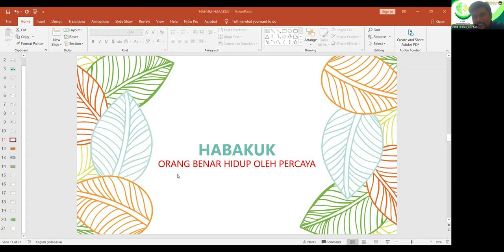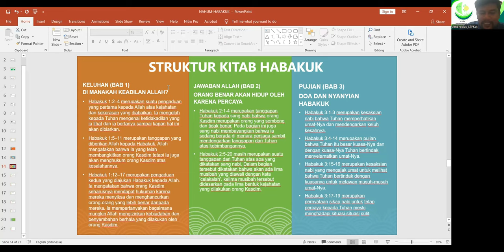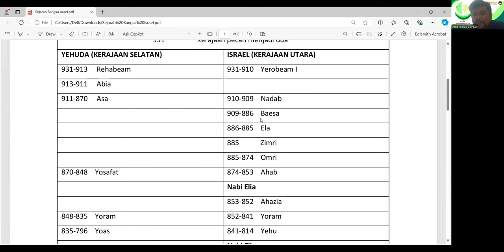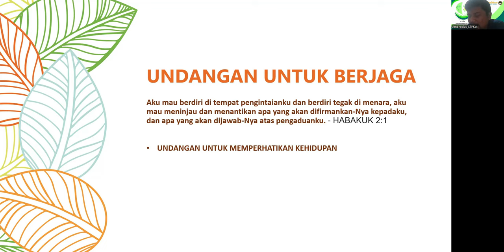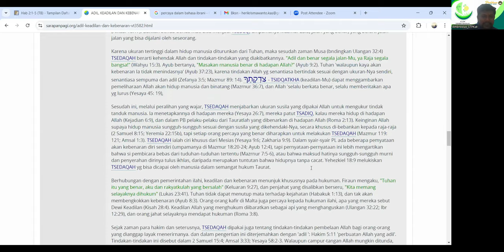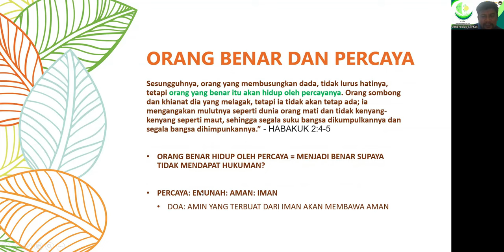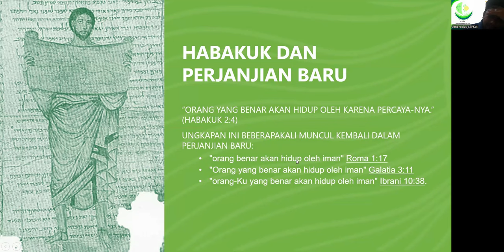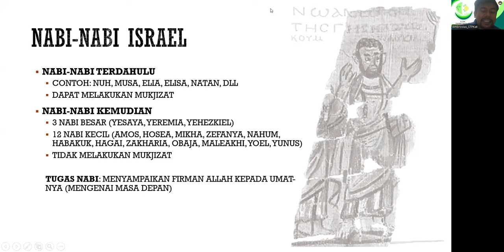Pendalaman BKSN Minggu Ketiga | Komisi Kitab Suci Kevikepan Semarang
Komisi Kitab Suci Kevikepan Semarang mengadakan Pendalaman Materi BKSN setiap Senin Pk. 19.00 selama Bulan September, guna membantu para pemandu lingkungan, kelompok kategorial, atau paguyuban dalam mendampingi umat di lingkup pelayanan melalui pertemuan BKSN.

Pendalaman Materi BKSN Minggu Ketiga bagi para pemandu lingkungan, kelompok kategorial maupun paguyuban kali ini didampingi oleh Rm. Ambrosius Heri Krismawanto, Pr dengan tema : Menjadi Manusia yang Benar Supaya Tidak Mengalami Hukuman (Habakuk 2:1-5).

Selamat ber – BKSN